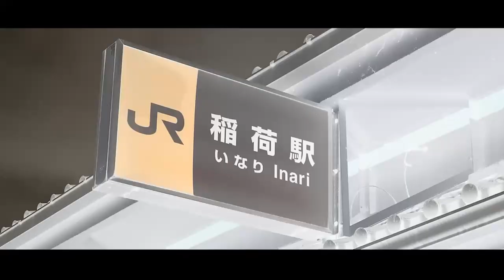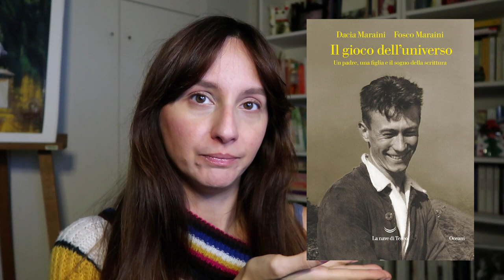Il Gioco dell'universo, Dacia Maraini ci racconta il padre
Oggi un libro delicato, edito da La Nave di Teseo, per provare a conoscere l'uomo Fosco Maraini dietro all'etnografo. Un cammino tra montagne, viaggi e scrittura, attraverso le parole di Dacia e di Fosco stesso.
Lo conoscete?
La musica impiegata nell'intro è stata acquistata su Envato.
Le immagini impiegate nell'intro sono mie e di due amici che hanno gentilmente accettato di condividerle con me.

Laddove non indicato esplicitamente, le foto inserite sono di proprietà di Marianna Zanetta.

LA TANA DELLA VOLPE

corsi.inaritorino.it